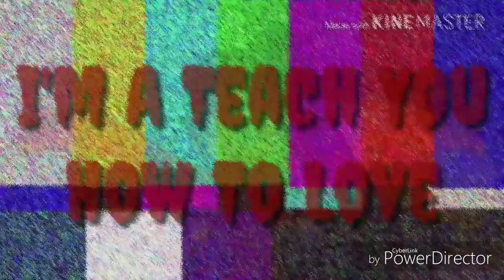Love Again | Original (OLD) Meme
FINALLY DONE!!! QwQ First time using PowerDirector AND Kinemaster. I hate editing...
Audio: Love Again by Pentatonix

Programs:
Flipaclip (animation)
ibisPaint X (drawing of Demon)
Kinemaster and PowerDirector (editing)
Hope you enjoy!! Bye my puppies!!!